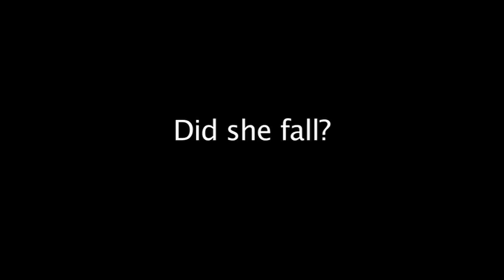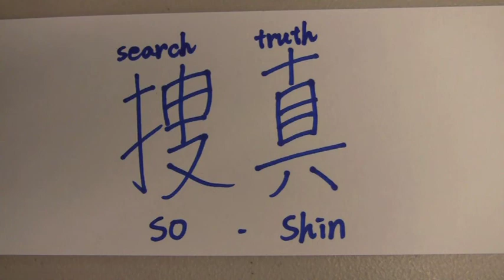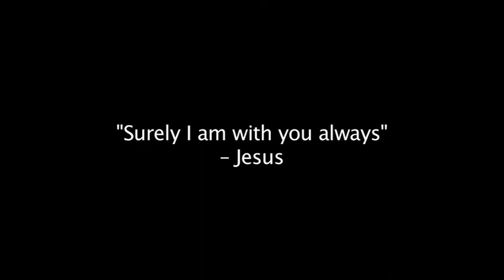Cultural Gateways Spring Program 2013 Part II